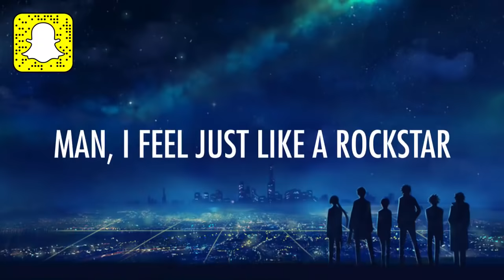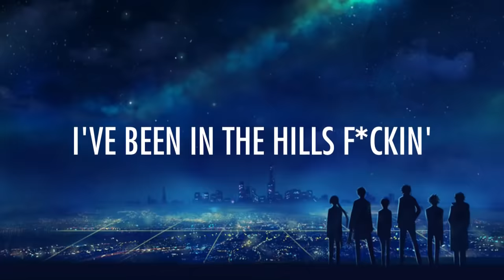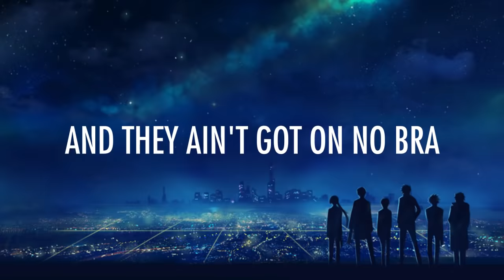Post Malone, 21 Savage – rockstar (Lyrics) 🎵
rockstar (Lyrics) Post Malone:

Hahahahaha
Tank God
Ayy, ayy

I've been f*ckin' ho*s and poppin' pillies
Man, I feel just like a rockstar (star, ayy, ayy)
And they always be smokin' like a Rasta (-sta)
F*ckin' with me, call up on a Uzi
And show up, man, name them the shottas (-tas)

Prolly leave my f*ckin' show in a cop car (car, ayy)
Sh*t was legendary
Hundred b*tches in my trailer say they ain't got a man

I've been in the Hills f*ckin' superstars
Feelin' like a popstar (21, 21, 21)
Drankin' Henny, bad b*tches jumpin' in the pool
They like, "Savage, why you got a twelve car garage
L.A. b*tches always askin', "Where the coke at?" (21, 21)

[Chorus: Post Malone & 21 Savage]
And they always be smokin' like a Rasta (-sta, yeah, yeah, yeah, yeah)
They make that thing go grrra-ta-ta-ta (ta, grrra-ta-ta-ta-ta)

Star, star, rockstar, rockstar, star
Rockstar
Rockstar, feel just like a rock...
Rockstar
Rockstar
Rockstar
Feel just like a...

Pixl Networks is an independent electronic music network featuring high-quality music from major record labels as well as rising artists.